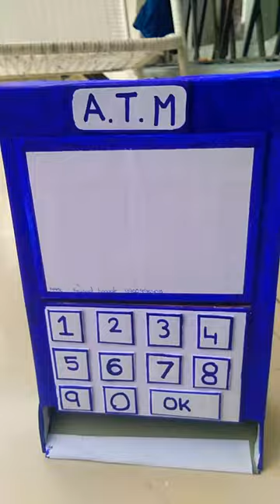ATM machine project